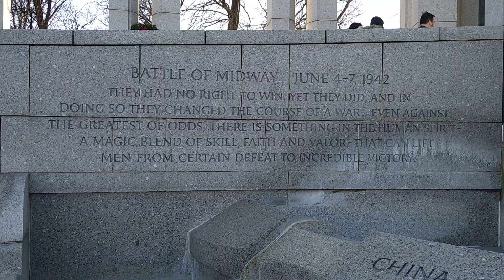Washington DC - мемориал || мировой войны